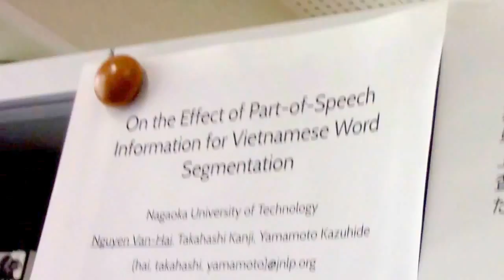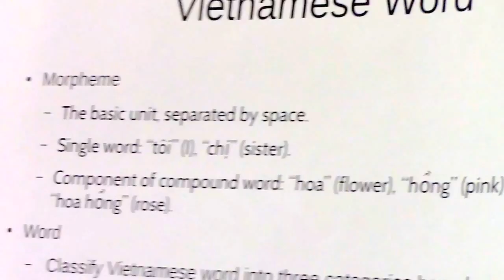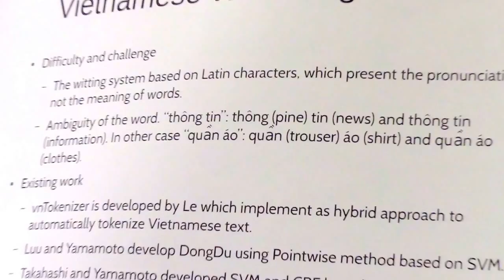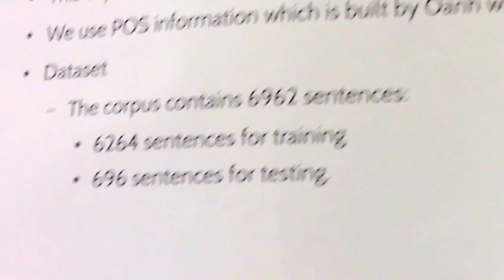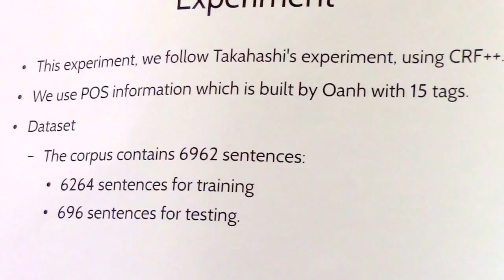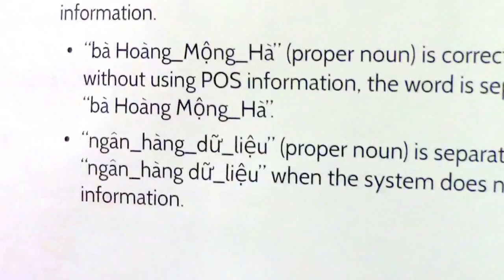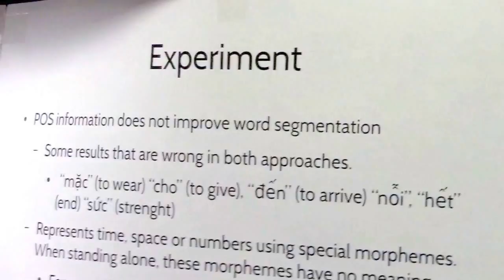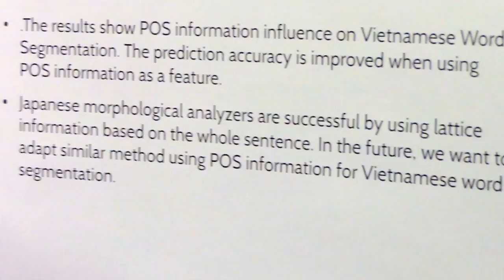On the Effect of Part-of-Speech Information for Vietnamese Word Segmentation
Van-Hai Nguyen, Kanji Takahashi and Kazuhide Yamamoto. On the Effect of Part-of-Speech Information for Vietnamese Word Segmentation. 言語処理学会第23回年次大会, pp.597-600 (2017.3)